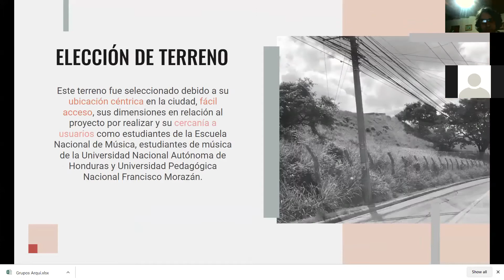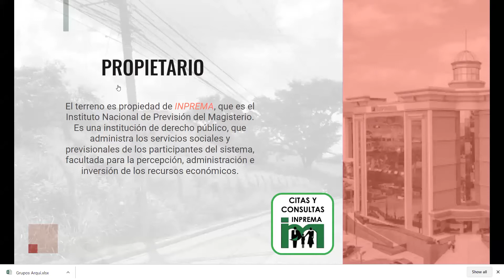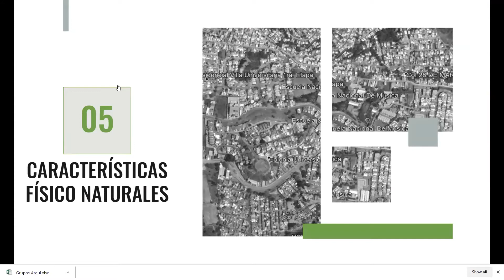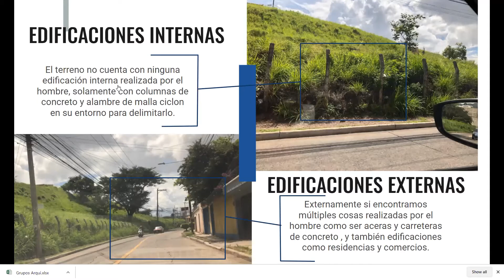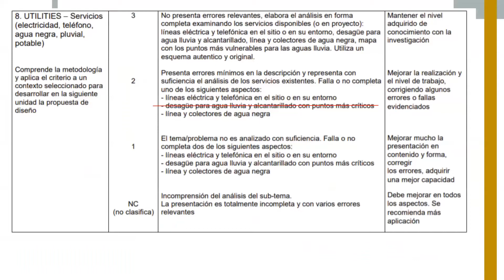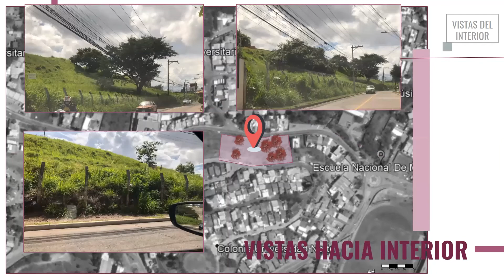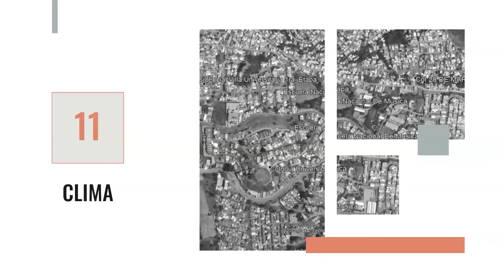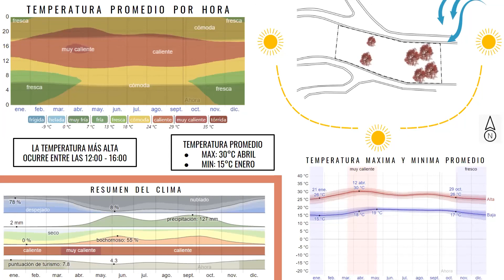Hana Watanabe & Sara Alvarenga - Tercera Revisión Ejercicio No.3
26 septiembre 2020